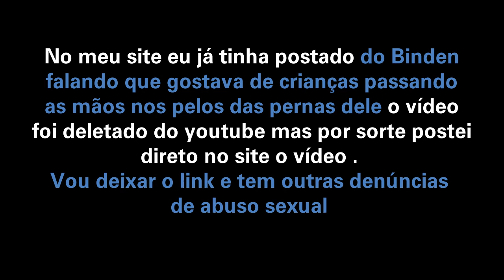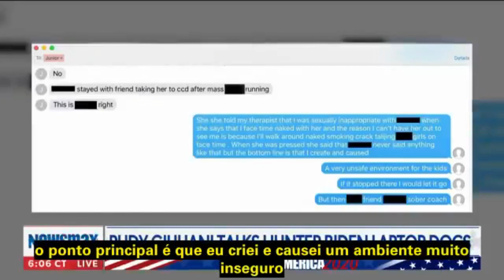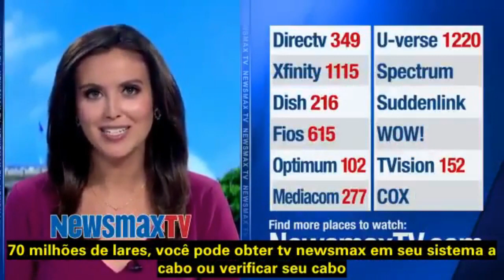Bomba Giuliani apresenta supostas provas de pedofilia contra Binden que envolve menina de 14 anos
Rudy Giuliani revelou na terça-feira (20) em uma entrevista para a emissora Newsmax o que seriam mensagens de texto trocadas entre Hunter Biden e seu pai, Joe Biden, identificado na troca de mensagens como ‘Junior’.

“Há uma mensagem de texto para o pai [de Hunter] na qual ele diz o seguinte, e está falando sobre sua cunhada, que, por algum tempo, foi sua amante”, disse Giuliani durante a entrevista, configurando o pano de fundo do e-mail. “Ele diz, ‘Ela disse ao meu terapeuta que eu era sexualmente impróprio. Isso seria com uma garota de 14 anos não identificada. “

A “cunhada” a que Giuliani se referiu parece ser Hallie Biden, a viúva do irmão de Hunter, Beau, com quem Hunter teria tido uma relação amorosa.

Joe Binden candidato da esquerda a presidência dos EUA que quer intervir na Amazônia é acusado de pedofilia e assédio sexual